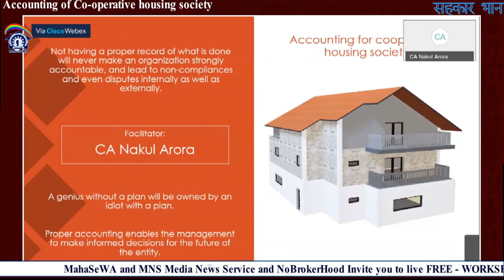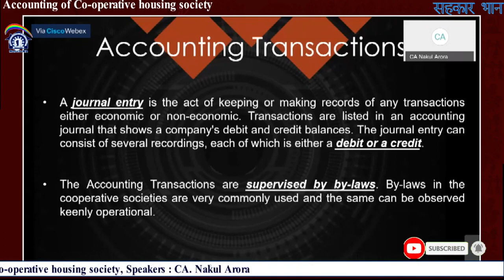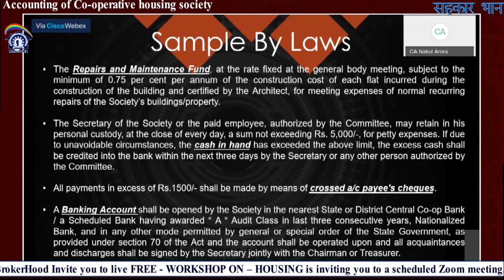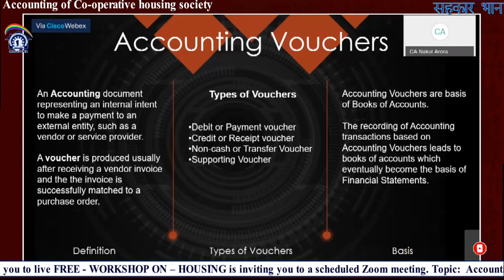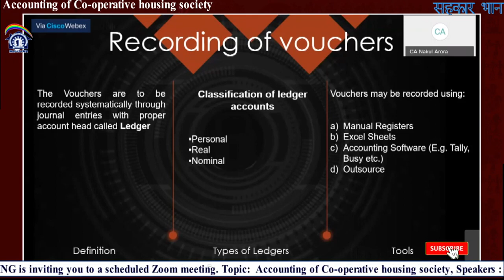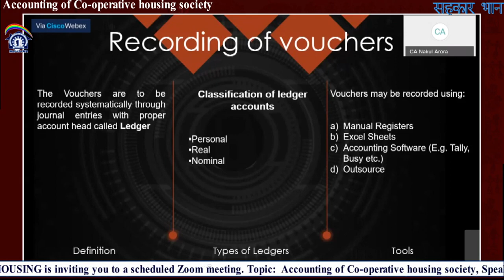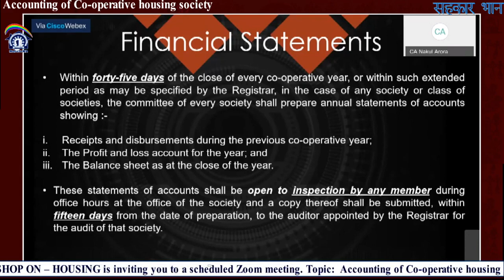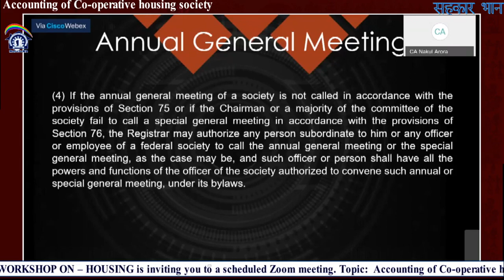Accounting of Co operative housing society ; CA. Nakul Arora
MahaSeWA and MNS Media News Service and NoBrokerHood Invite you to live FREE - WORKSHOP ON – HOUSING is inviting you to a scheduled Zoom meeting. Topic:  Accounting of Co-operative housing society, Speakers : CA. Nakul Arora

By kishor Kanade